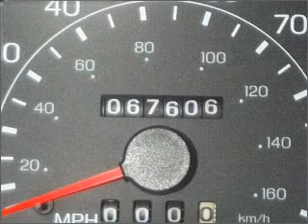2001 Ford Excursion - Stafford TX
Year: 2001
Make: Ford
Model: Excursion
Trim: Limited
Engine: 6.8 liter V10 20 valve
Transmission: 4-Speed Automatic
Color: Black Clearcoat
Mileage: 67606
Address:
12053 Southwest Freeway